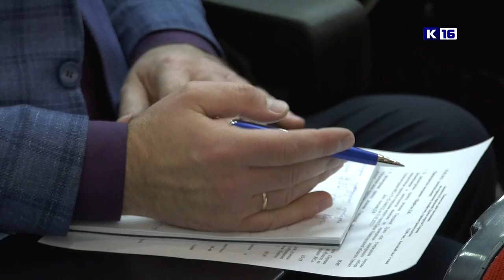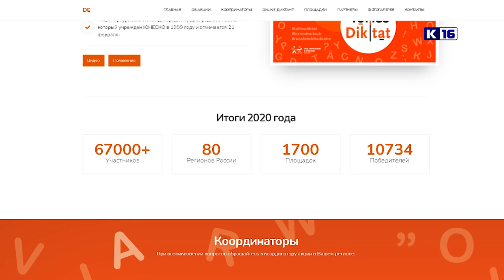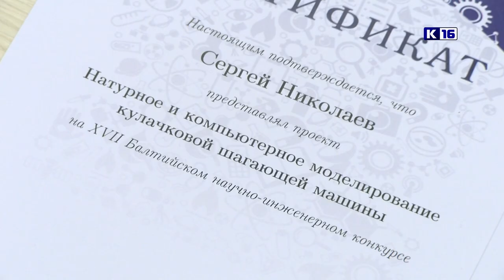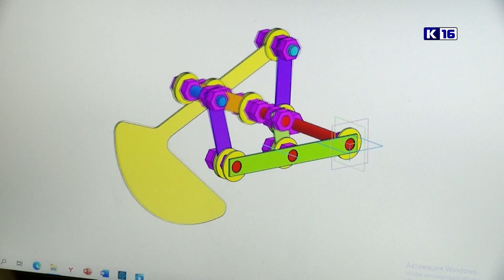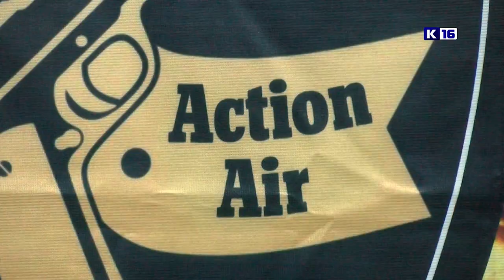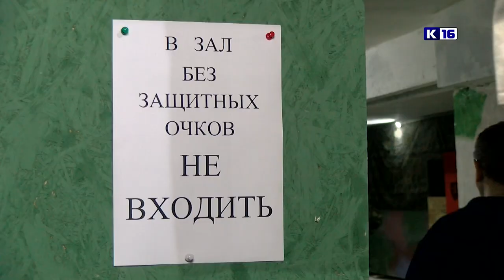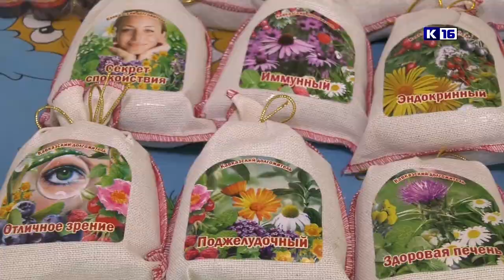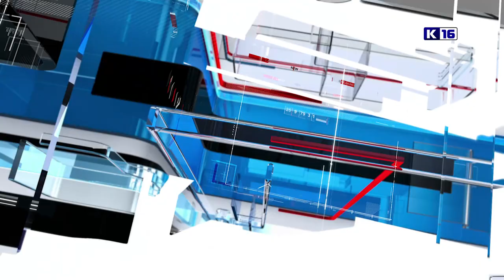Новости Сарова 16.02.2021